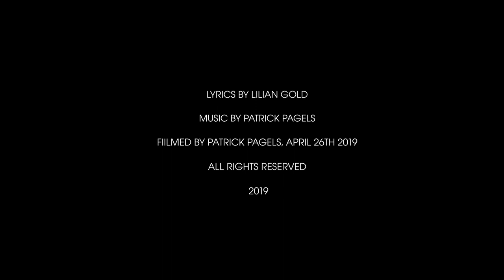GOLD & PAGELS – "LSD" live demo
Lilian Gold – vocals, lyrics
Patrick Pagels – guitar & loops, composition

Filmed by Patrick Hespeler Pagels

gold.patrickpagels.de
patrickpagels.de